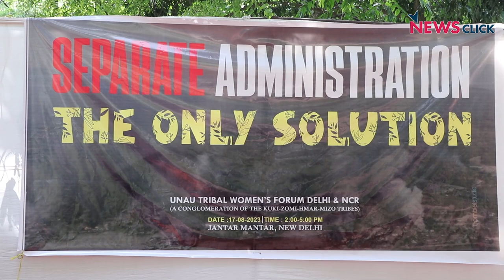Manipur Crisis: Kuki समुदाय का Delhi में प्रदर्शन, Separate Administration की मांग | Ground Report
3 May के बाद Manipur में हिंसा फैली जिससे वहाँ एक बड़ा संकट खड़ा हो गया हैI Meitie और Kuki समुदाय के बीच अविश्वास की स्थिति बढ़ती जा रही हैI 17 August को दिल्ली में Kuki समुदाय के लोगों ने न्याय हासिल करने के लिए एक बार फिर विरोध प्रदर्शन कियाI उनका कहना है कि वे separate administration चाहते हैंI देखिए NewsClick की ground report: